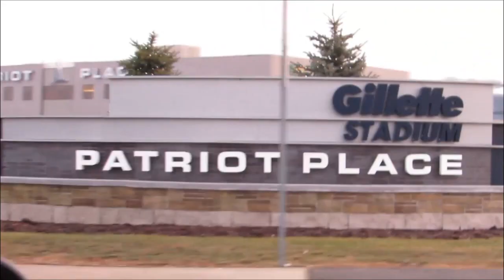Marc Cantlin II | VTUG Winter Warmer 2014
Marc Cantlin II, UMass Memorial Health Care, at VTUG Winter Warmer 2014 with Dave Vellante and Stu Miniman